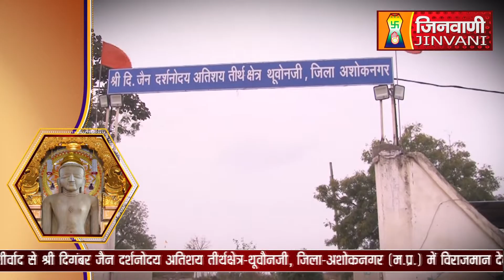Abhishek Shantidhara 30 Oct 2022 Thuban Ji Ashok Nagar,(MP) (A07217)